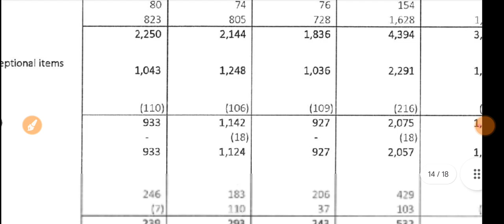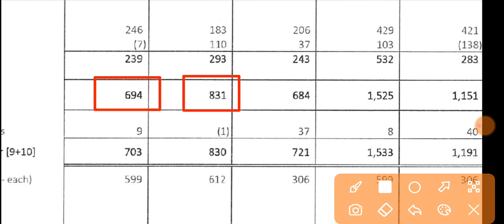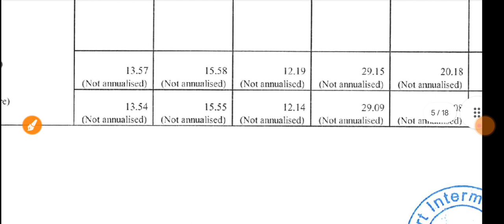Indiamart Q2 Results 2023 🔴 indiamart Intermesh Results 🔴 Indiamart Share Latest News